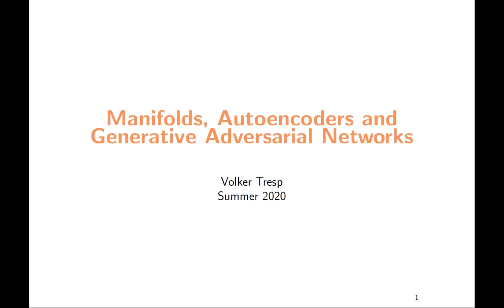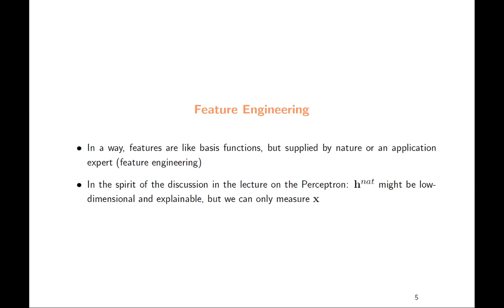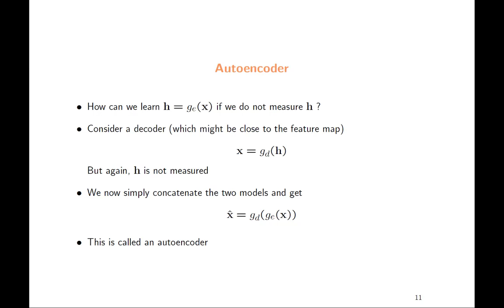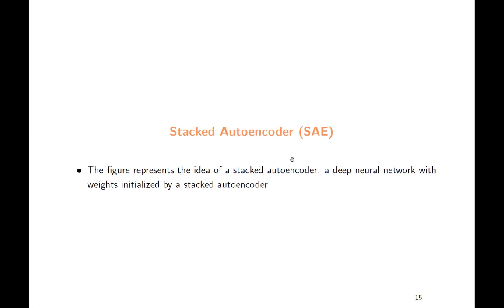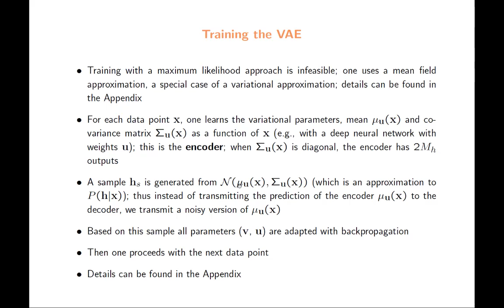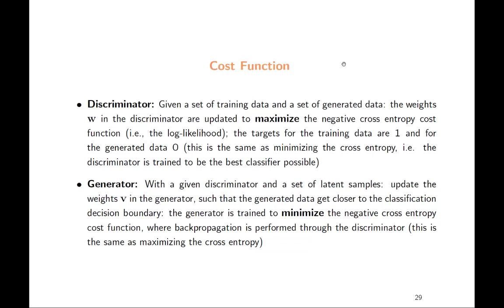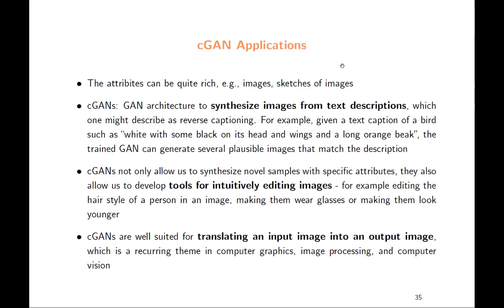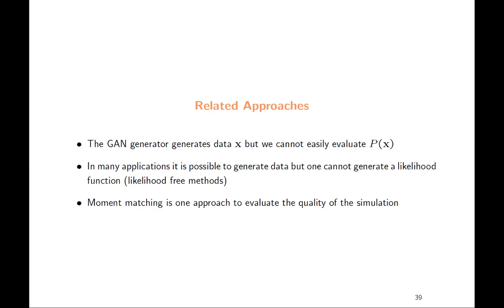2020 06 04 ManifoldLearning